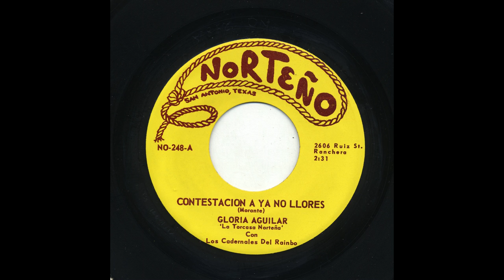Gloria Aguilar - Contestacion A Ya No Llores - Norteño no-248-a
Title: Contestacion A Ya No Llores
Artist: Gloria Aguilar
Accompaniment: Con Los Cadernales Del Rainbo
Record Label: Norteño
Catalog Number: no-248-a
Recording Format: 45

View more information about this and other recordings at the University of California at Los Angeles' Frontera